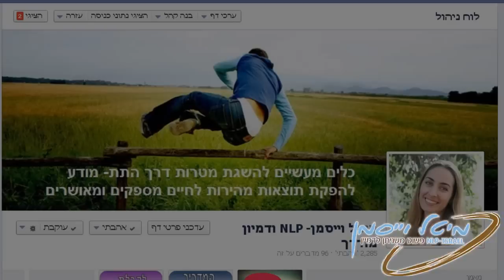איך להתמודד עם חרדה חברתית?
קורס וידאו חינם:
איך להתעורר עם מוטיבציה, להתנהל בביטחון ולסיים את היום בסיפוק ורגיעה?

חרדה
חרדות
התקף חרדה
חרדת טיסה
חרדת קהל
חרדה חברתית